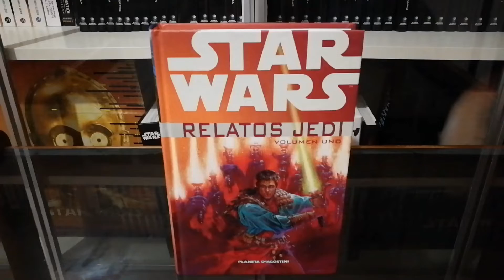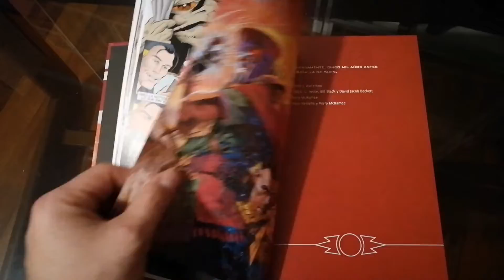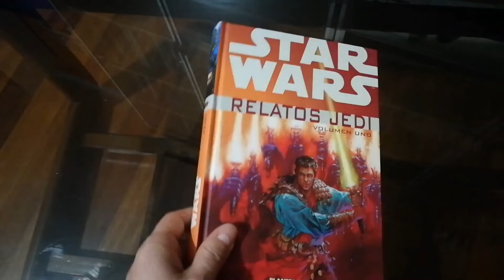Star Wars Omnibus Relatos Jedi vol1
Cinco mil años antes de que el apellido Skywalker se convirtiera en leyenda, una República en flor prosperaba bajo la protección de los caballeros jedi. Era una época de fronteras escabrosas donde los intrépidos exploradores del hiperespacio se zambullían en zonas vastas sin clasificar en busca de fortuna y gloria...

La historia completa de la Antigua República llenaría miles de bibliotecas. Pero algunos acontecimientos, algunos sacrificios, se han convertido en leyenda y han pasado de generación en generación. Cinco milenios antes del nacimiento de Luke Skywalker y la caída del Imperio de Palpatine...Mil años antes de que Exar Kun y Ulic Qel-Droma se unieran en una conflagraciónde gran alcance conocida como la Guerra Sith...Comienza la historia.